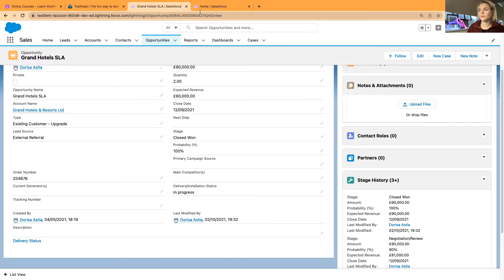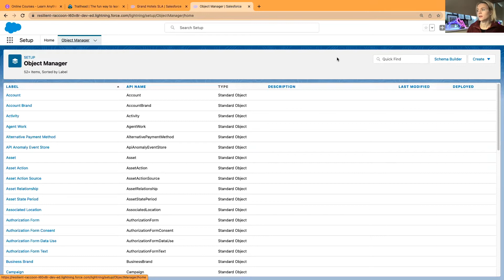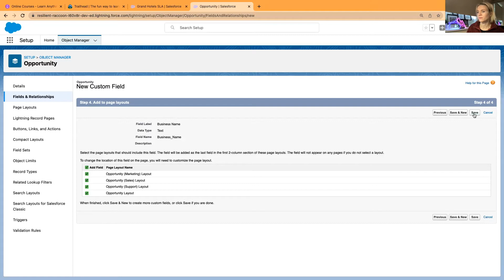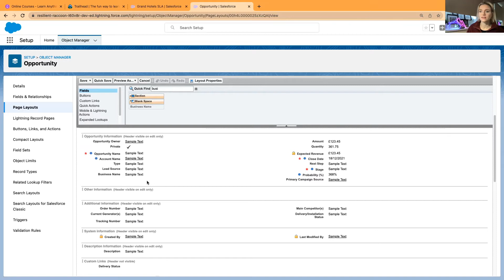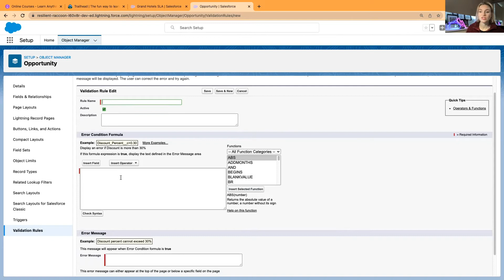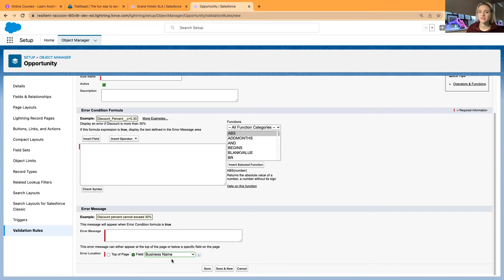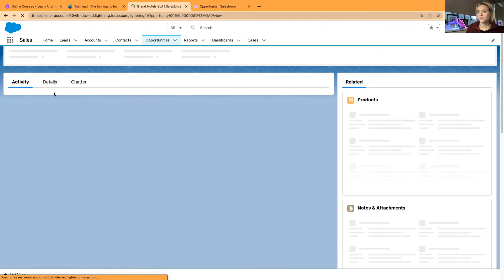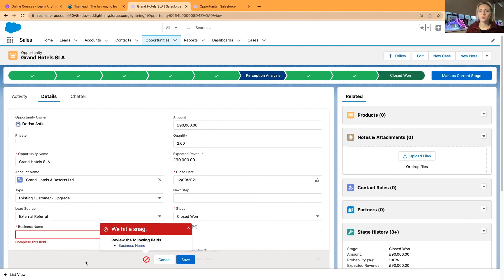Required Fields in Salesforce (Pros and Cons)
Key things to consider when making fields required:

-How it's affecting data import/update; automation?
-'Universally required' when a new field is created - required across all record types and page layouts on any stage
-Required at the 'Page Layout' level on any stage
-Data validation - required when meeting a certain criteria